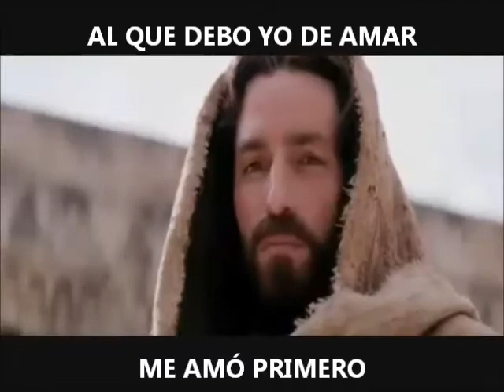La Humillación de Jesús - Pregoneros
EL MOVIMIENTO PREGONEROS DE LA PALABRA es una Asociación Católica Diocesana con reconocimiento Eclesial, que trabaja en el apostolado laical organizado, cuyo Propósito General es colaborar a lograr: "el fin apostólico de la Iglesia, es decir, la evangelización y santificación de los hombres y la formación cristiana de sus conciencias, de suerte que puedan saturar del espíritu del Evangelio las diversas comunidades y los diversos ambientes." (Vat. II A.A. Cap. IV, 20a)

*Si te interesa y deseas más información, comunícate con toda confianza a los siguientes teléfonos:

Prof. Jorge y Bety Garza: (cel.) 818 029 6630.
Prof. Goyo y Gina Loredo:        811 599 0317 y
Javier y Martha Hernández:      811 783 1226